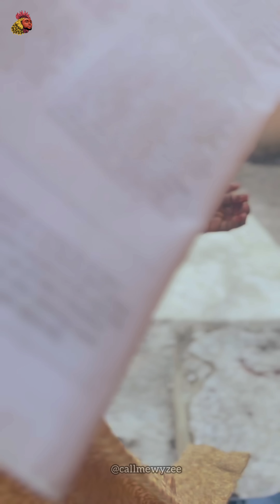Eye witness eye don see 💔